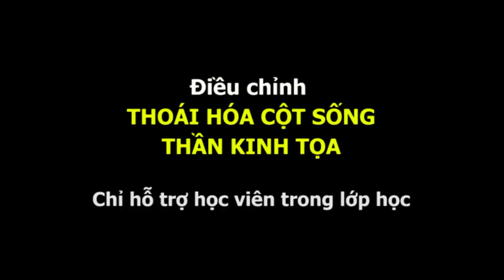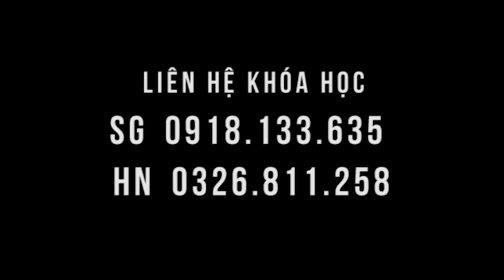Cột sống thoái hóa - điều chỉnh trong lớp học